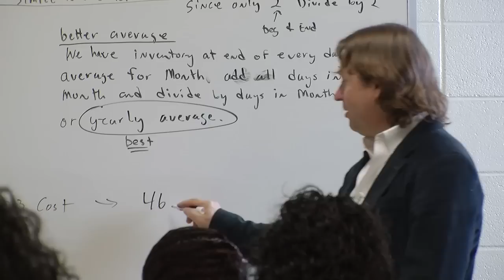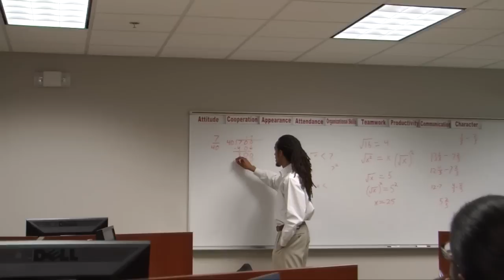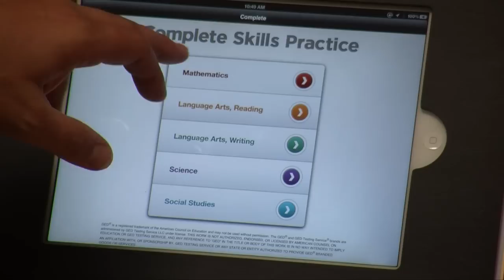Albany Technical College Virtual Tour